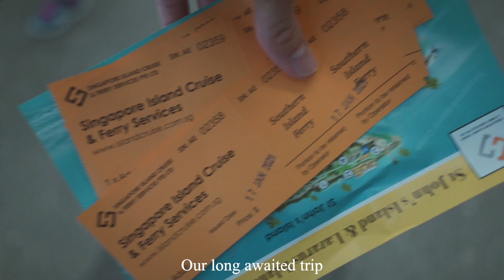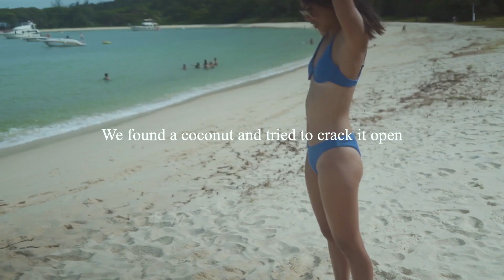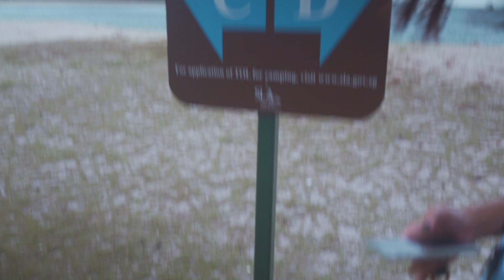Singapore's Most Beautiful Beach: Lazarus Island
We went to Lazarus Island, one of Singapore's South Islands. It's one of Singapore's most beautiful beaches in my opinion and it's a really fun experience going over by ferry. Definitely recommended if you're looking for things to do in Singapore. Filmed this back in January and had so much fun. Hope y'all enjoy the vlog.